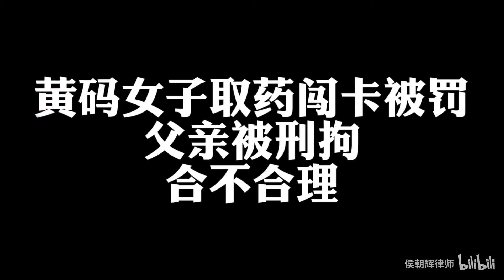黄码女子取药闯卡被罚，父亲被刑拘，合不合理？